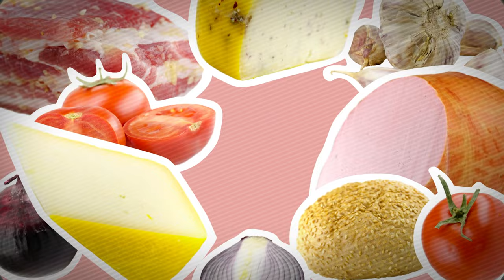NASIL 4 AYDA 30 KİLO VERDİM? - Kendi zayıflama yolculuğum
Rodin'ime hamile olduğumda toplamda 30 kilo almıştım.
Doğumdan sonra, emzirme dönemimde sadece 4-5 kilo verdiğimi gördüm.

Geriye kalan kilolarla hayatıma devam ettiğimi gördüm, pskilojik getirileri ile yaşamak çok zor geldi bana.

O zaman diyetisyen değildim ama merakım vardı. Araştırarak kendi kendime 4 ayda 30 kilo verdim. Sonra diyetisyenlik okumaya ve benim gibi danışmanlığa ihtiyaç duyan herkese yardımcı olmaya karar verdim.

Sonra vücutta kilo kontrolü yapmaya yarayan tiroidlerim tamamen alındı. Bu da zorlu bir süreçti.

Neler yaşadım, neler öğrendim.. Böyle böyle bugünkü Mehtap oldum. Kendi kilo verme ve diyetisyen olma serüvenimi sizinle paylaşıyorum.

Sevgiyle,

Mehtap